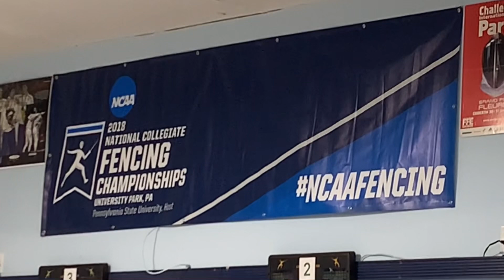WATCHING LIVE FENCING MATCH! 🤺🤺 // mom&cole chanel